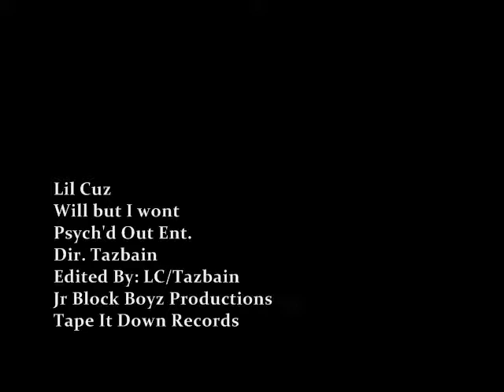Lil cuz DCMB lc will or wont video.wmv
wzup its LC! i want yall 2 check out mi video. Will but i wont!!!
its about me! My life i will but i wont sell drugs!! But if if it came down to it?